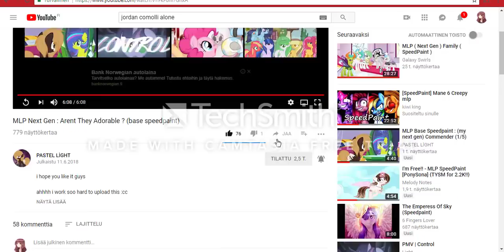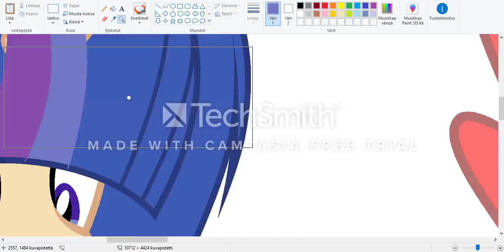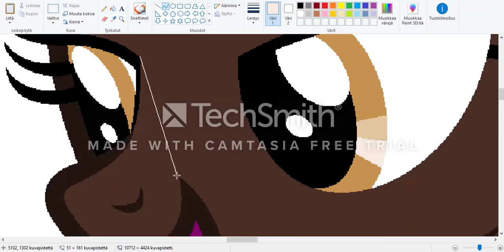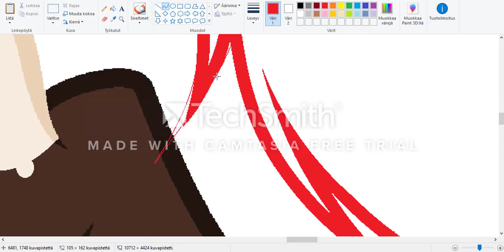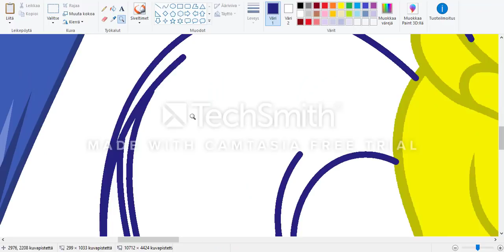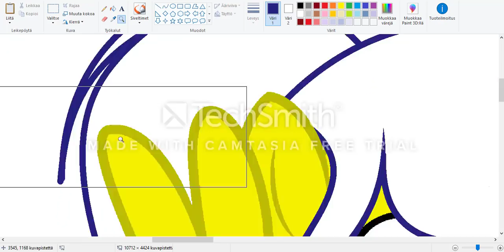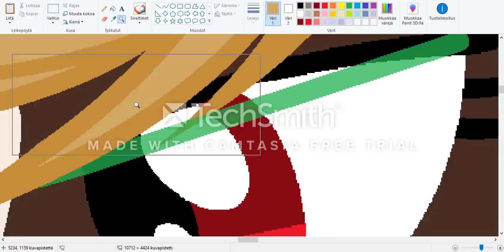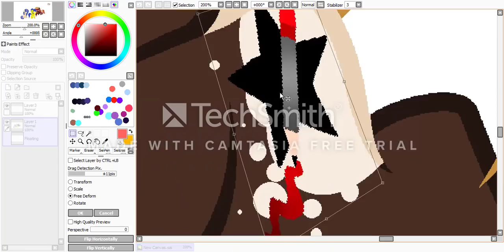MLP Where is our cutiemarks? [Speedpaint] [Next Gen] (1/5) (Story is in the desc!)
I'm not trying to hurt anyone! xc

Story:

*Army* Laura.. Where is Pastel?

*Laura* Oh.. I don't know..

*Army* I'm going to find her..

*Laura* I'll come with you

*Army* Okay :)

*Laura* Pastel what the...

*Pastel* Hahhhaaahaa! U found me!

*Pastel* Did u miss me?

*Laura* OFC! Come back to home! sis.. ♥

*Pastel* I'm not going to home!

*Laura* What..?! WHY?

*Pastel* Because.. I'm so broken.. I'M..

*Army* WHAT DID U DO PASTEL?!

*Pastel* I stole ur cutiemark.. BECAUSE I AM SO CRAZY!

*Army* I HATE YOU..! *Cries*

*Pastel* Laura... Come here..

*Laura* Okay.. But you come back home..

*Pastel* Ofc..

*Army* Don't go near her! :'(

*Pastel* Come, come.. *Take Laura's cutiemark*

*Laura* Why do I feel faint? :(

*Pastel* Ask to Army..

*Army* Laura.. i'm so.. tired.. Come to here..

*Laura* Okay i'm come sis..

*Pastel* YAAS.. I got the cutiemarks! *Fades quickly*

*Laura* Where are we?

*Army* Idk..

(Sorry I have bad english, because I am Finnish.. xc)

Time Taken: about 3h :D

Skype: Magic Sentry